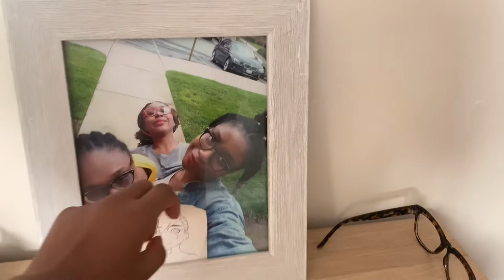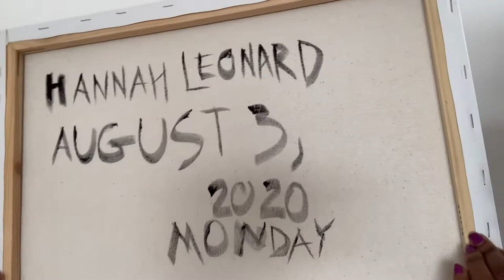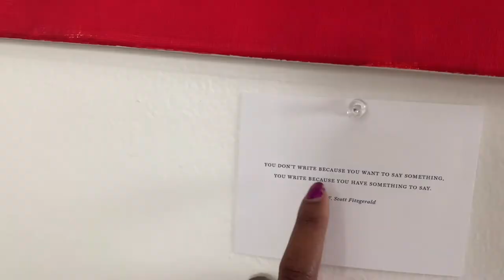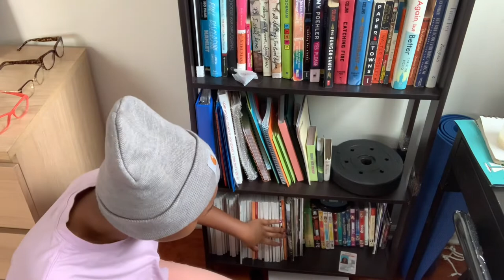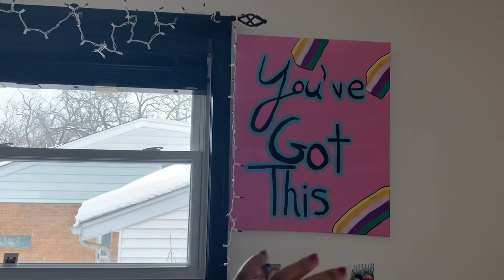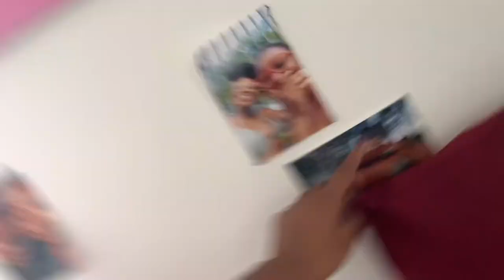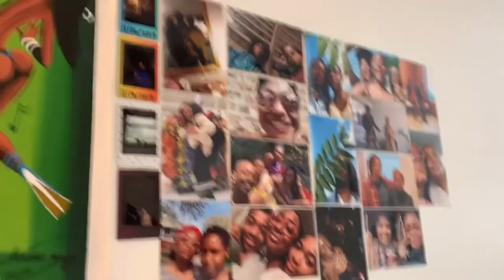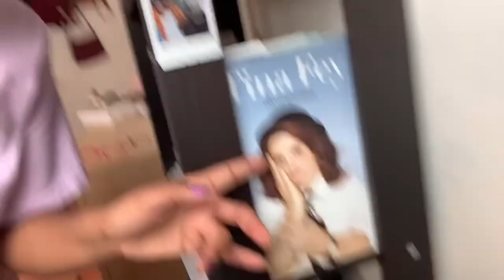ROOM TOUR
Hey, welcome back. I enjoy watching room tours. It’s lovely seeing how people’s rooms exemplify who they are.